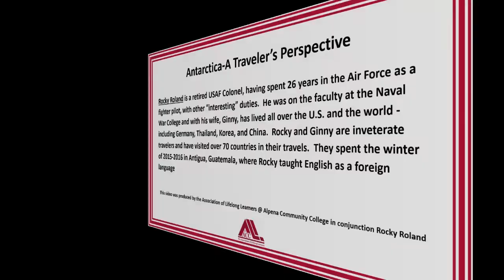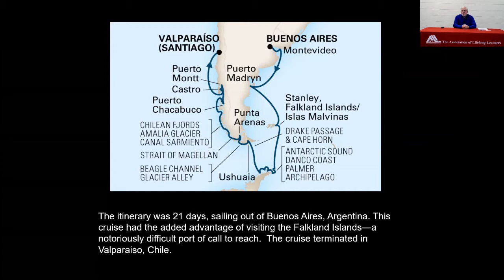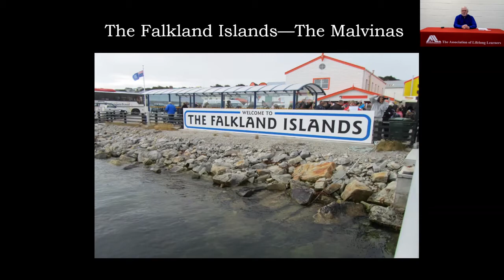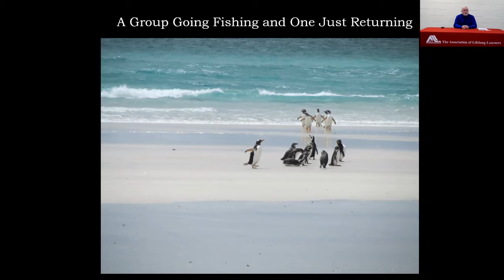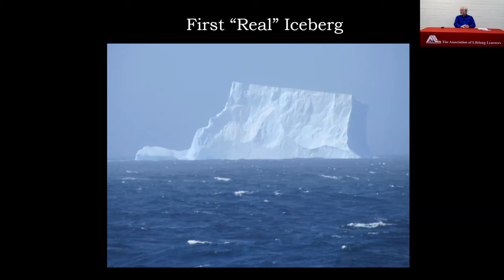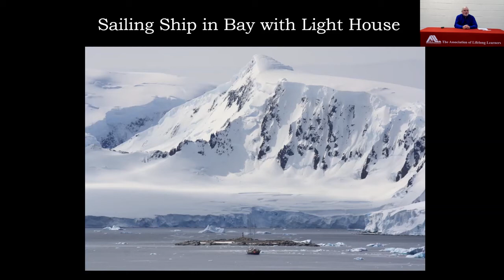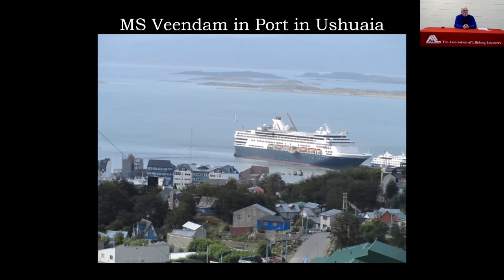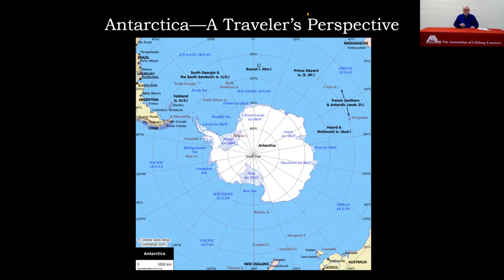Antarctica-A Traveler’s Perspective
This Program was presented to the Association of Lifelong Learners Members and Guests on November 12, 2020 by Rocky Roland via a Zoom Livestream Program.

The subject of this presentation will be Antarctica from a traveler’s perspective as experienced on a cruise that included stops at the Falkland Islands, two “exciting” crossings of the Drake Passage, and terrific lectures provided by a scientific contingent based at the McMurdo Sound research facility.

Rocky Roland is a retired USAF Colonel, having spent 26 years in the Air Force as a fighter pilot, with other “interesting” duties.  He was on the faculty at the Naval War College and with his wife, Ginny, has lived all over the U.S. and the world - including Germany, Thailand, Korea, and China.  Rocky and Ginny are inveterate travelers and have visited over 70 countries in their travels.  They spent the winter of 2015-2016 in Antigua, Guatemala, where Rocky taught English as a foreign language